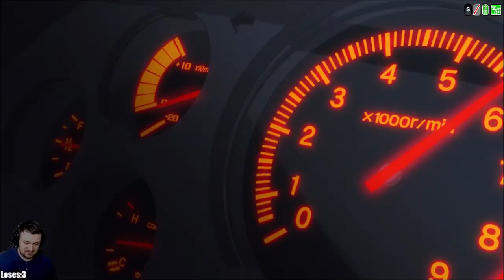[INITIAL D Arcade Stage Zero] - Back again to Endurance Racing ! Time to reach a New PB !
Initial D Arcade Stage Zero is a 2017 arcade racing game based on the Initial D series. It is the ninth and final game in the Initial D Arcade Stage series.

Zero featured many changes to the series formula, such as the introduction of a 6-speed shift (the series had previously used a sequential shifter). Character designs, with new stylized designs created for characters not originally featured, and background music were both taken from the Legends trilogy, replacing the series staple Eurobeat with J-rock (although several Eurobeat songs can be unlocked for use). Cutscenes and dialogue were also completely omitted. Rain conditions are also not featured sadly.